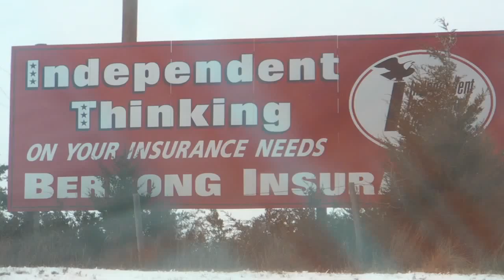RoadTripShmoo_ An Independent Thinking Bill Board_ All Your Insurance Needs Are Belong to Us_ Wouldntcha Think